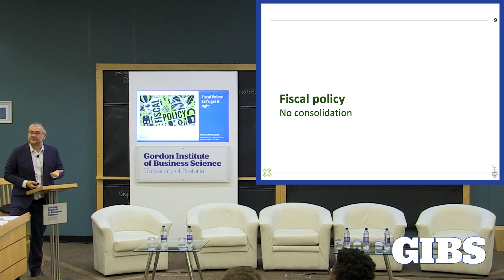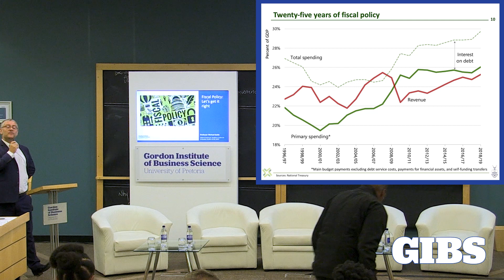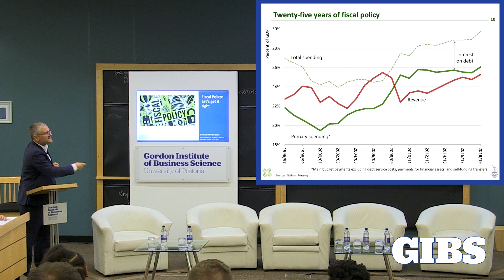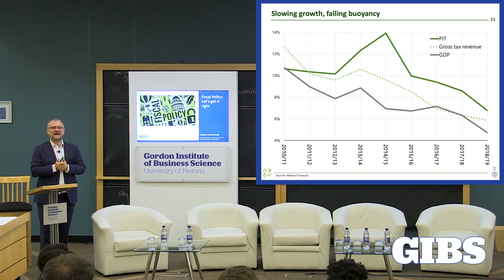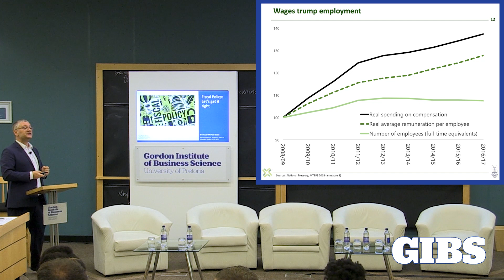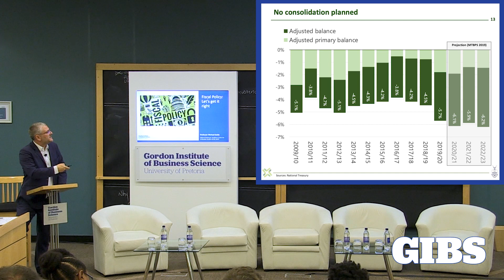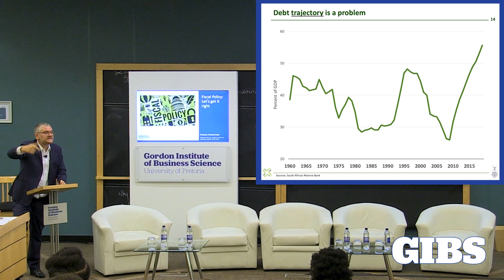Economic Outlook 2020: Fiscal Policy Part 2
Economic Outlook 2020 Conference: Fiscal Policy - Austerity without consolidation

Professor Michael Sachs, Adjunct Professor, Southern Centre for Inequality Studies (SCIS), WITS